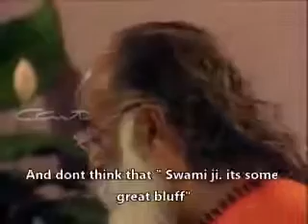Geeta by Swami chinnamayananda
Geeta lesson by Swami chinnamayananda